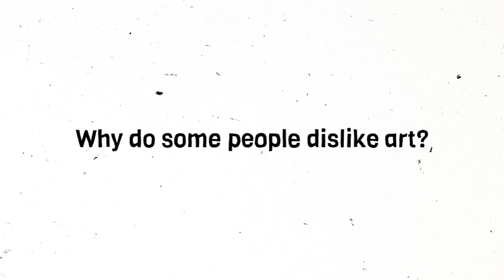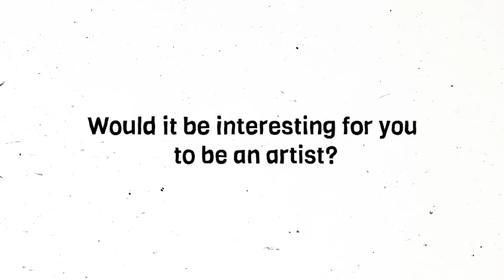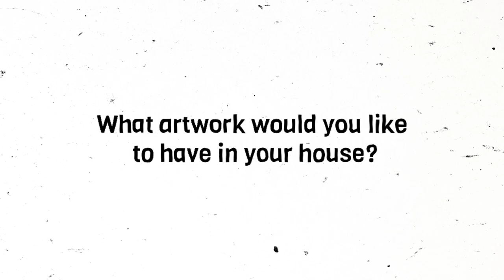Model Answers and Vocabulary | IELTS Speaking Part 1 | Art 🖼️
Do you like modern or traditional art? Why do some people dislike art? What is art? Would it be interesting for you to be an artist? What artwork would you like to have in your house?

Tune in and have a great day!

Get exclusive episodes on IELTS Speaking parts 1, 2, and 3

00:00 Intro
00:21 Do you like modern or traditional art?
03:02 Why do some people dislike art?
04:45 What is art?
06:34 Would it be interesting for you to be an artist?
10:31 What artwork would you like to have in your house?